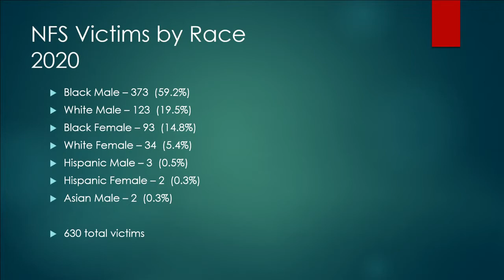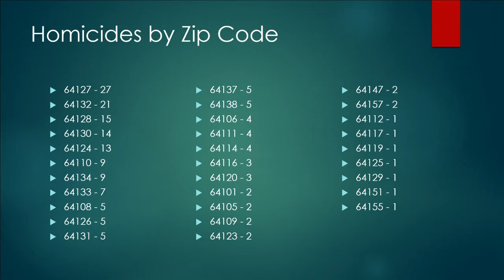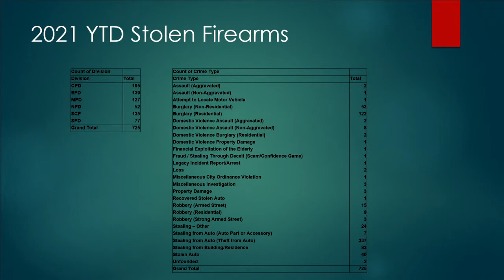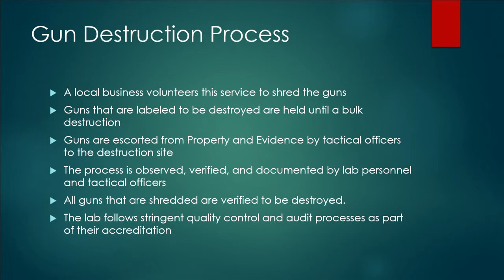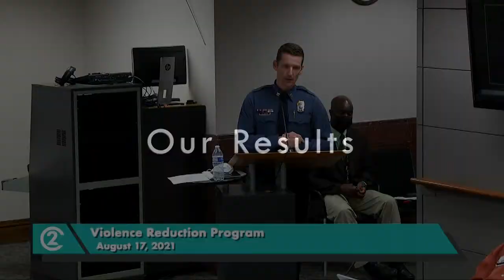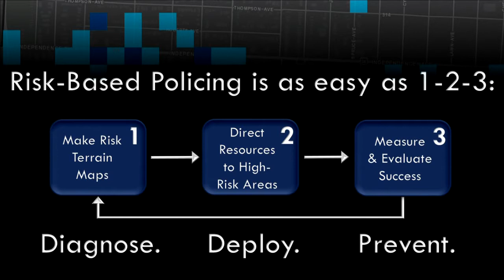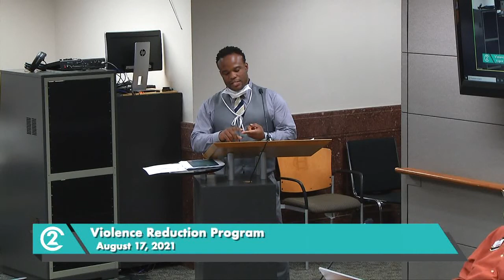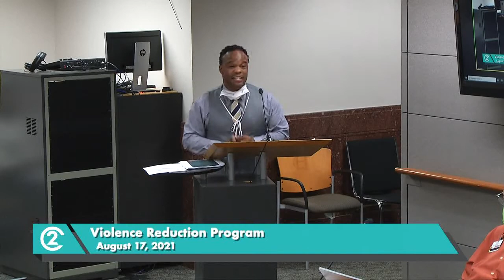KC Violence Reduction Program - August 17, 2021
The Violence Reduction Program Governing Board’s mission is to reduce gun violence in Kansas City through the coordination of prevention, intervention, and enforcement activities, and by providing a forum where our community can provide direct input and feedback on these strategies to their mayor, their police department, and their prosecutor. The Governing Board will be responsible for overseeing the implementation of Kansas City’s violence reduction strategic plan, which has been developed by a number of local stakeholders through a structured process facilitated by the U.S. Department of Justice’s Public Safety Partnership (PSP).